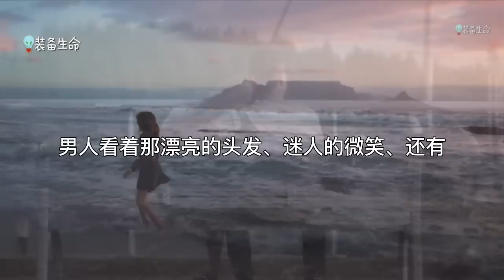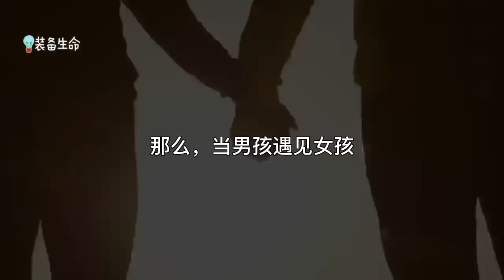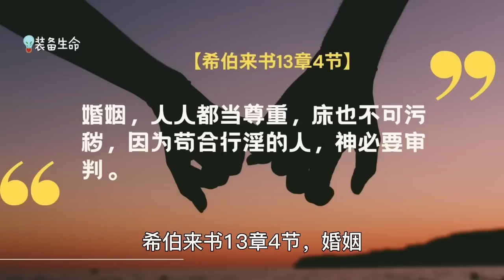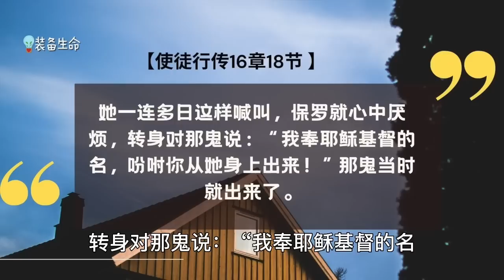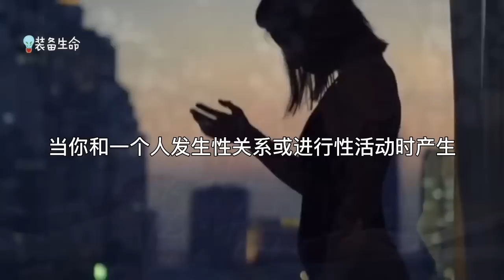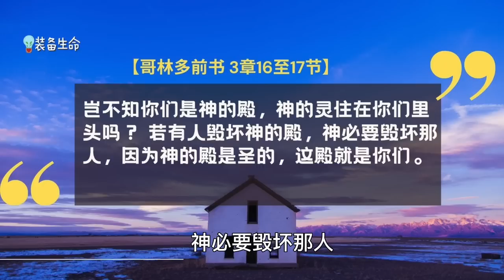生命智慧 426 【男人和女人睡后学到的事】